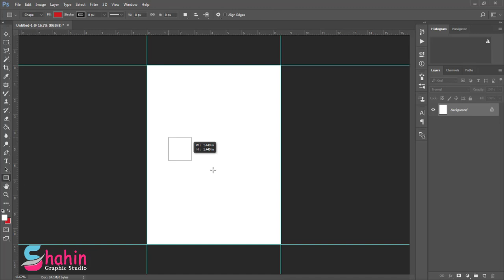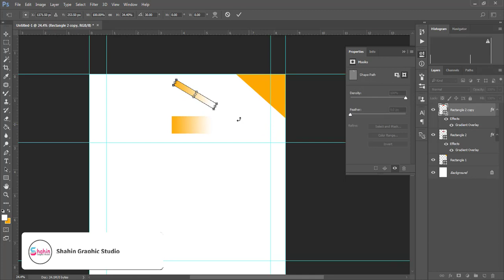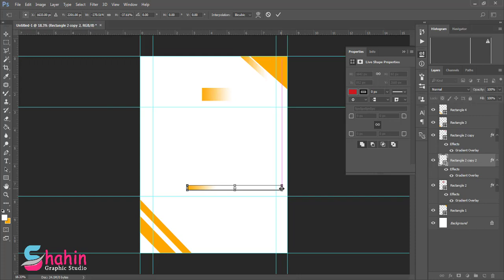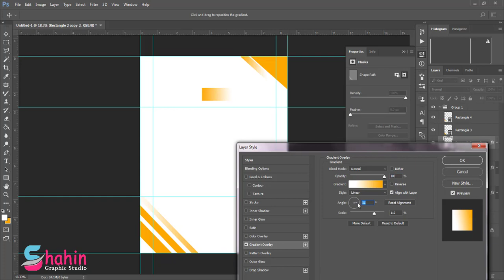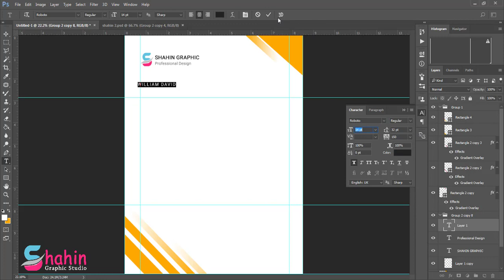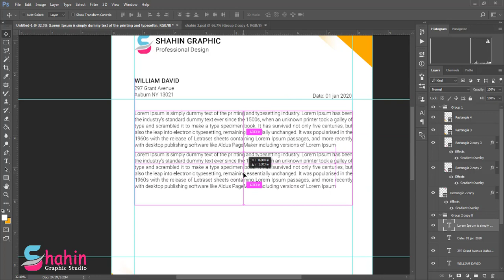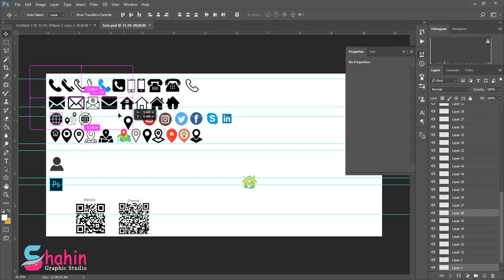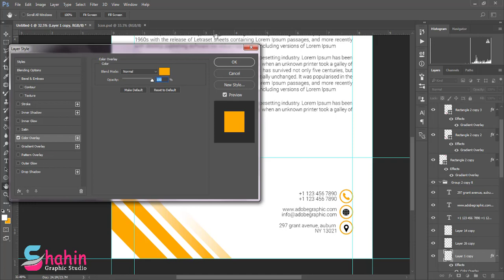Letterhead Pager Design Photoshop Tutorial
Hello Friends,
Today i will show you Letterhead Pager Design - adobe Photoshop CC Tutorial | Step by Step | very easily.. So this is initiative to show you guys how to do that. Hope you will enjoy it.